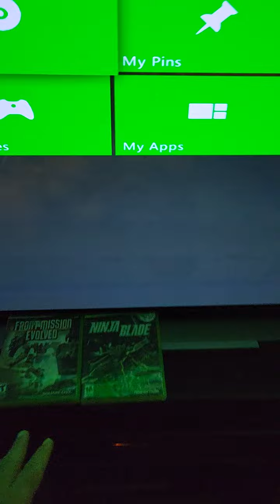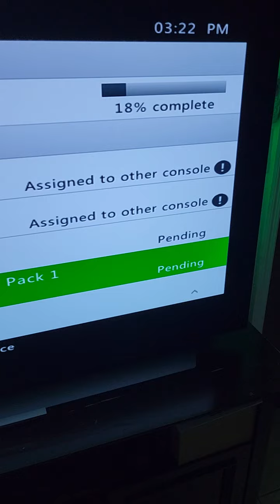xbox 360 Store shut down⚠️ Buy the DLC while you still can RUn! Front Mission Evolved